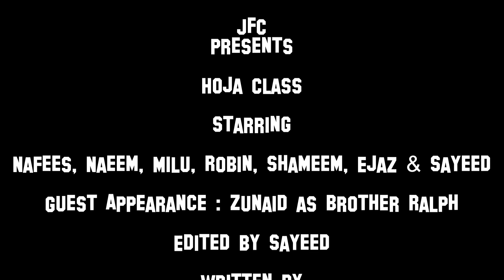Raihan Sir Hoja Class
Reminiscing school days and our favorite teachers at St. Joseph High School, Dhaka, Bangladesh.

Simple and soft Raihan Sir, who taught us English Grammar. Students would take undue advantage of his politeness, sometimes resulting in chaos in class.

Cast : Nafees Hussain, 86 batch (Raihan Sir),
Naeem Nabi & Anwarul Kabir - batch 77
Ejaz Farouq Chy, Nasim Ahmed Sayeed Rahman - batch 81
Shamim Chowdhury - batch 81 &

Special guest appearance by Zunaid Haroon (batch 89) as
Brother Ralph.

Story : Nafees Hssain
Script & direction : Nafees Hussain

Camera & production : Zunaid Haroon & Sayeed Rahman